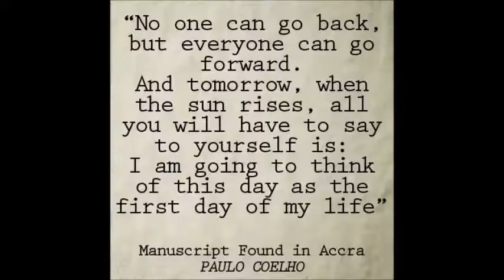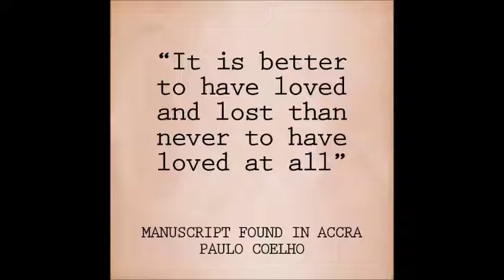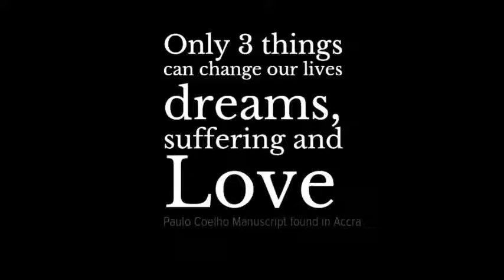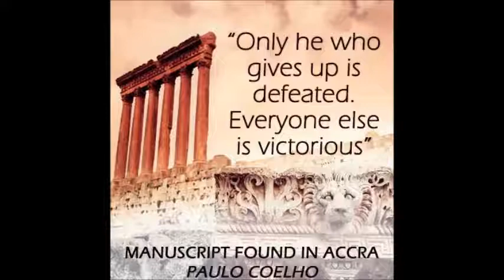Paolo's widom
This is made just for fun. I own neither the music nor the pics. Music is by Asher Quinn and pictures